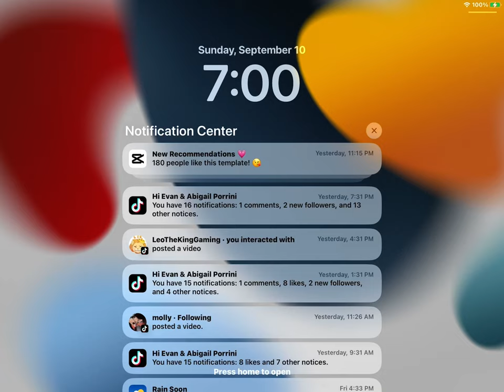September 10, 2023